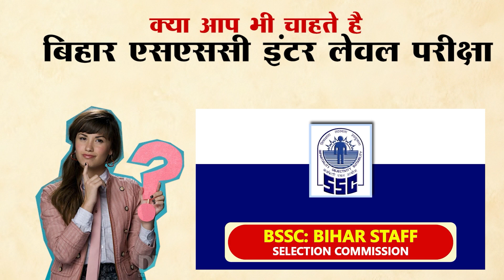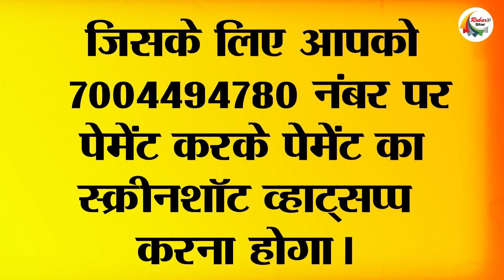इस दिन से शुरू होगी बिहार पुलिस कांस्टेबल की परीक्षा, डेट आया सामने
सिपाही बहाली का इंतज़ार कर रहे अभ्यर्थियों के लिए बड़ी खबर, इस दिन से शुरू होगी बिहार पुलिस कांस्टेबल की परीक्षा, डेट आया सामने
The cases of paper leaks are increasing day by day. One of these was the Bihar Police and BPSC teacher recruitment exam paper leak case. After which the pace of appointments in Bihar has slowed down. The whole matter has come to a standstill due to paper leak. Let us tell you that the paper of constable recruitment examination held on October 13 in 2023 for more than 21 thousand posts in Bihar Police was leaked.